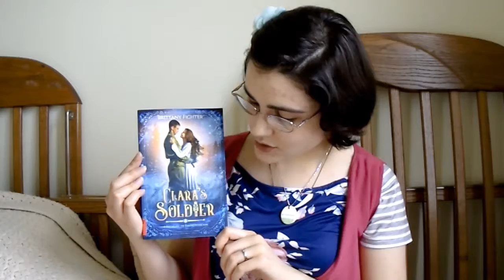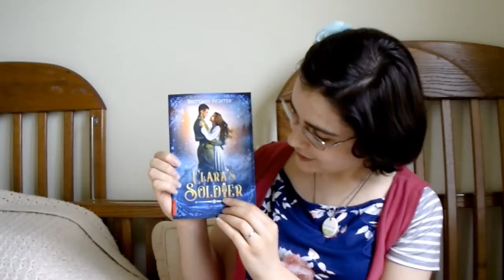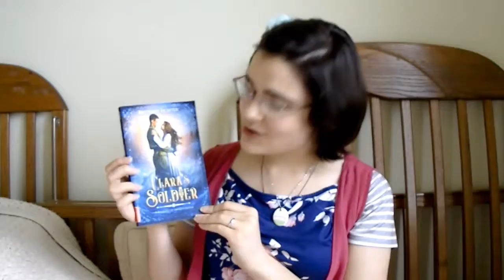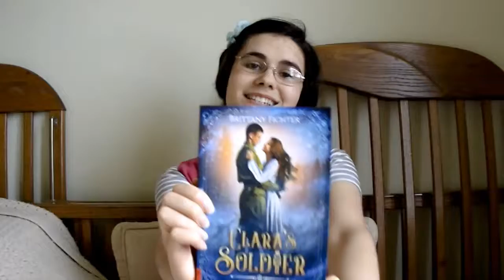Clara's Soldier by Brittany Fitcher Book Review